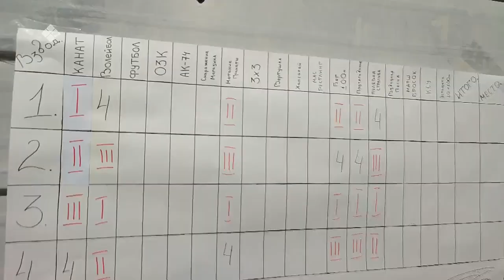«Дойдум дьоно» (03.06.22)